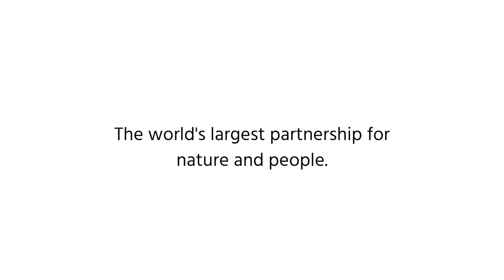We all know it is happening... - COP26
Nature-based solutions are at the core of the future that we all aspire for...

COP26 sends a strong message: In order to solve the climate crisis, we must focus on safeguarding ecosystems and protecting natural habitats.

The outcomes of next week’s Climate Change Conference in Glasgow, UK will decide the fate of our planet for decades to come. Discover how BirdLife’s unique insights can help to ensure that nature conservation remains at the core of climate action!